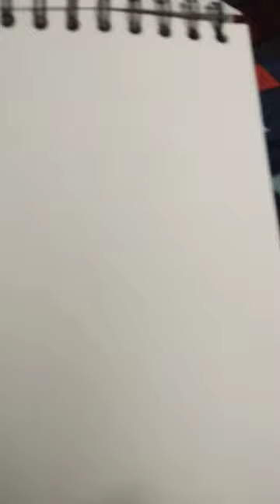choose the score